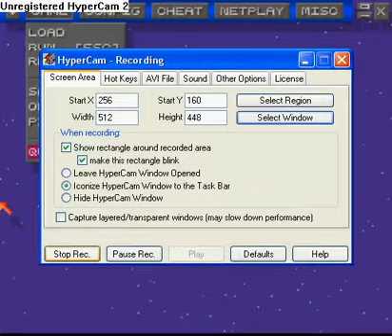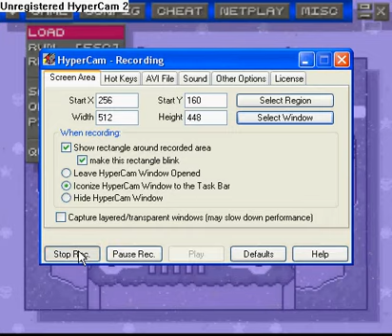Super Mario Allstars World Part 1 Take 3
The last take for Part 1 of this video. I'm glad to announce that I love making videos for people to watch and if there's any possible way for me to make it more interesting or funnier I'd love to hear your comments. Also you will notice a sound lag behind the video which I am trying to fix.